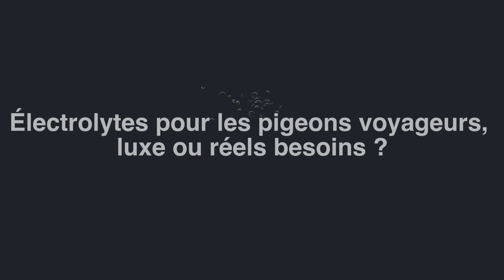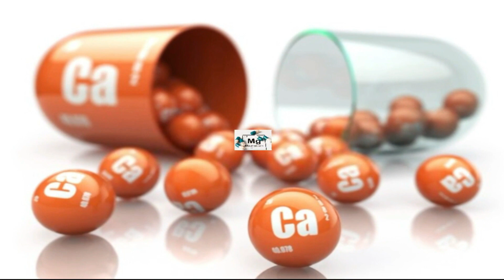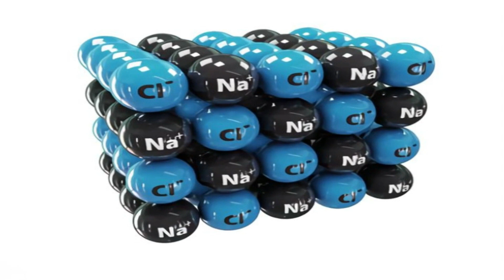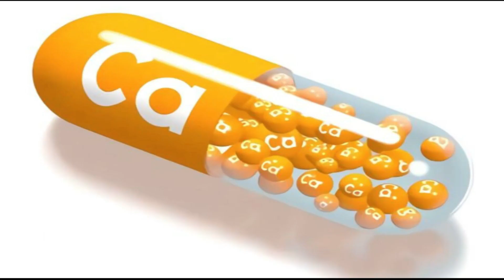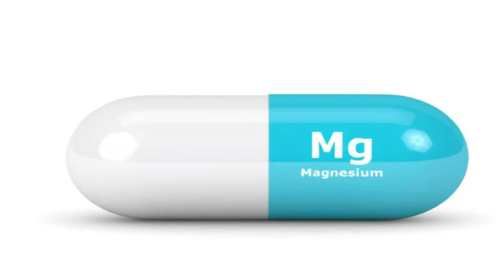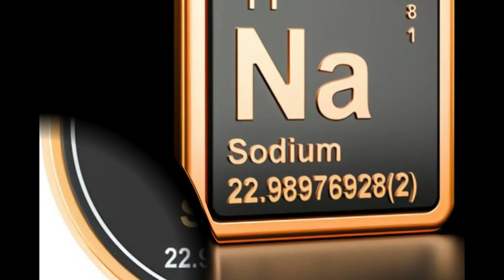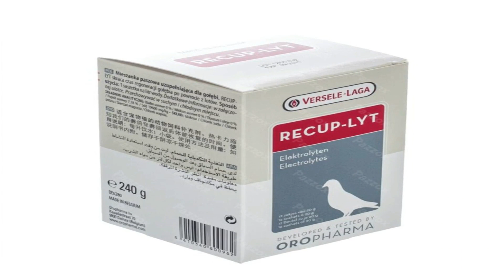Électrolytes pour les pigeons voyageurs, luxe ou réels besoins ?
Que sont les électrolytes ? Quel est leur rôle ? Sont-ils réellement utiles et quand dois-je les donner aux pigeons ? Qu'est-ce qui peut causer un déséquilibre ? Alors où puis-je trouver les électrolytes ?

Les électrolytes sont des sels minéraux indispensables au fonctionnement de l’organisme, en particulier chez le pigeon de course.

Music intro:
Assaf Ayalon - Verve
Personal License Number - 735355
License owner - Portail de la Colombophilie